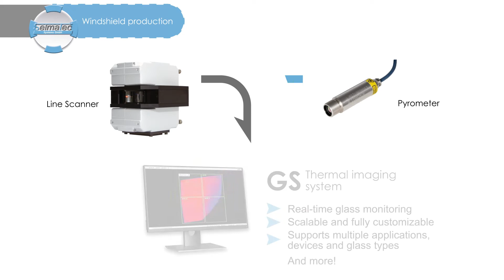Monitoring solution for Safety Glass - Windshield application